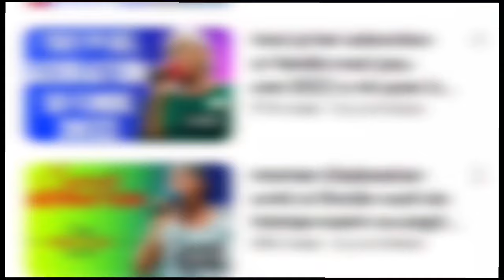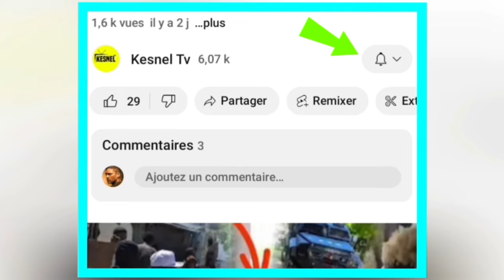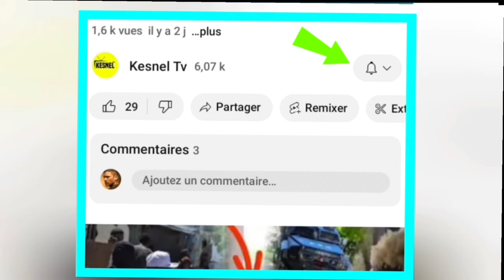NOUVEL FOUCO/GADE YON DESEPSYON YO PRAN SOU KANAL LA YO KENBE AJAN DOMINIKEN YO NAN VOLÈ